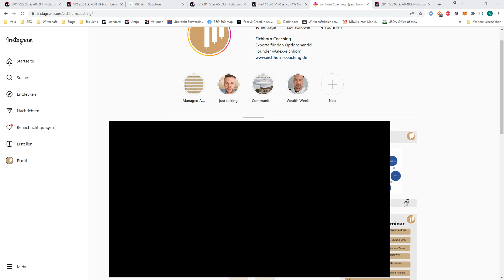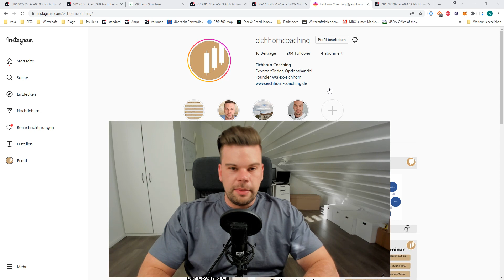Alex beantwortet eure Fragen! Collar-Strategie, CSPs, Delta bei Optionen,…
Im Video beantworte ich eure Instagram-Fragen rund um das Thema Optionen! Euer Alex

Inhalt:
00:00 Einleitung
00:45 Nutzt ihr die Collar-Strategie?
02:12 Warum seid ihr in Silber eingestiegen?
02:47 Verlustverrechnung wird fallen, trotzdem eine GmbH gründen?
04:16 Wann sind ATM-Optionen sinnvoll?
05:12 Sind CSPs für sehr kleine Konten (unter 5k) sinnvoll?
05:57 Wann ist der Verkauf von ITM-Optionen sinnvoll?
06:55 Wo seht ihr die Schwachstellen in eurem Depot?
07:48 Optimales Delta bei Covered-Calls?
09:05 Schluss

Ähnliche Videos & weiterführende Infos:
• Blogbeitrag "Wie funktioniert eine Collar-Strategie?"